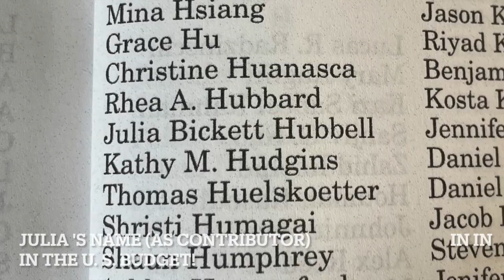Darling Julia's D.C. Birthday!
An overview of our trip to DC -- so much more to show you this week!